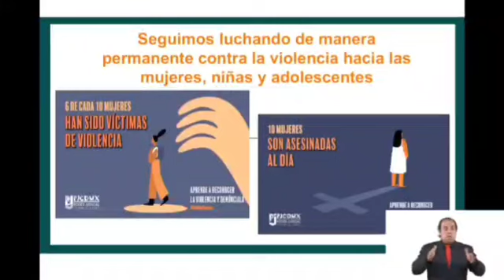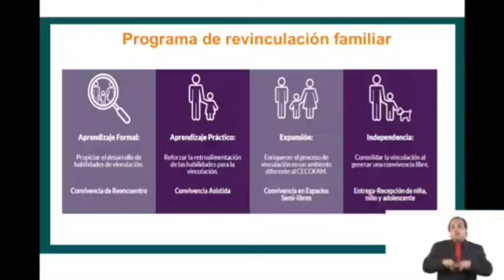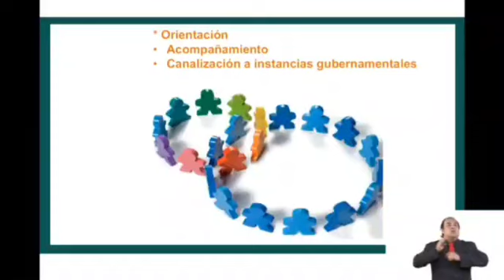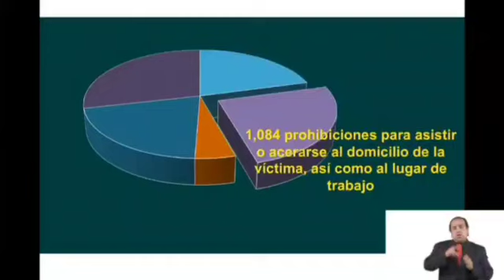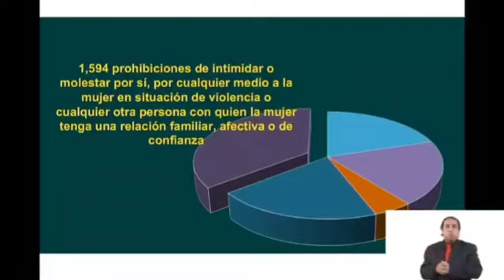Poder Judicial de la CDMX protege a mujeres violentadas: Rafael Guerra Álvarez